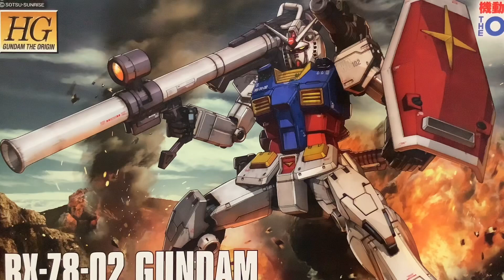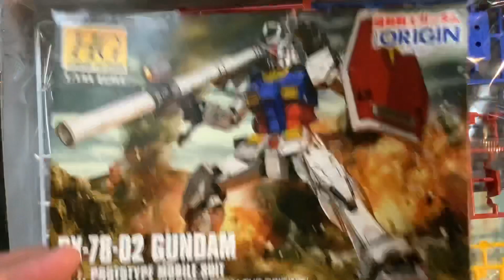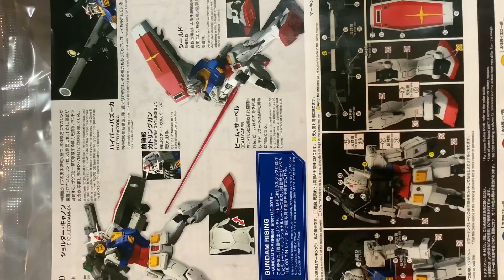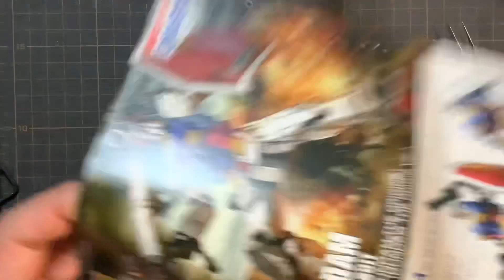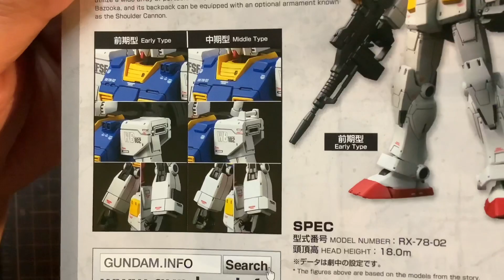【ガンプラ】旧キット plus オリジン ガンダム 改造 して プロトタイプ GUNDAM にする❗️origin gundam 前期型 素組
プロトタイプです。ガンプラ